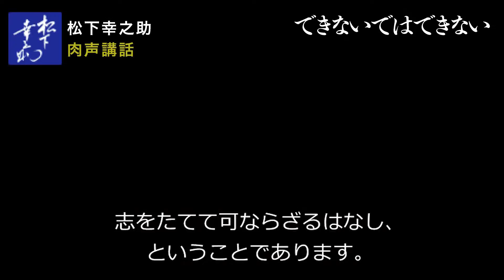【松下幸之助の経営講話】技術開発力の源泉《秘蔵音声》｜松下幸之助経営塾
‹今回の内容›
00:00「技術開発力の源泉」
03:06「できないではできない」
06:41「経験と熱心さ」

◆経営セミナー「松下幸之助経営塾」
松下幸之助の理念・哲学を学ぶ研修セミナー。
経営者・後継者限定、充実の10カ月プログラムです。

【本セミナーの特徴】
●松下幸之助の経営哲学を根本から学べる唯一の講座
松下幸之助の経営の真髄をお伝えして、経営者の皆様に「志」を高めていただくセミナー形式の講座です。
講義のみならず著名な経営者による体験談や、幸之助が思索をめぐらせた「松下真々庵」見学など、座学と体験による充実のプログラムを通じて思考を深めていただきます。

●人間観を養い高め、経営者としてのあり方を学ぶ
経営のテクニックやスキルでなく、経営理念の根底をなす人間観や、松下幸之助の大切にした「素直な心」について考え、物事の本質を議論することで、経営者としての器量を磨き高めていただきます。

●「志」の確立に向けた充実の10カ月
一クラス最大15名。在籍期間中、一泊二日のセミナーを全6回、隔月開催。
各回の課題を実践し、座学、体験、レポート、発表、議論等、さまざまな交流を繰り返す最高の学びの機会を提供。
最終回には10カ月間の成果となる〝わが志〟を発表いただきます。

◆ [DVD集] 松下幸之助が肉声で語り掛ける経営・商売哲学